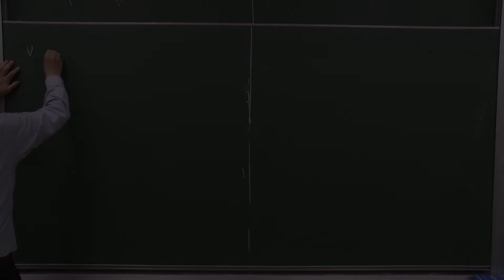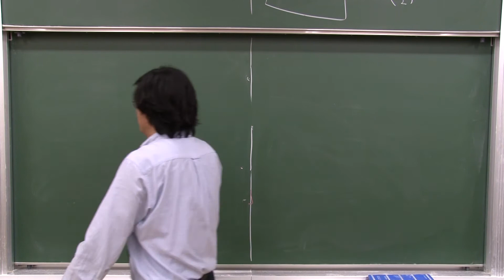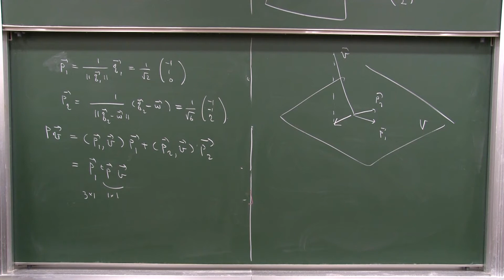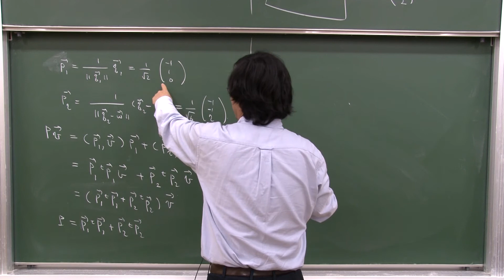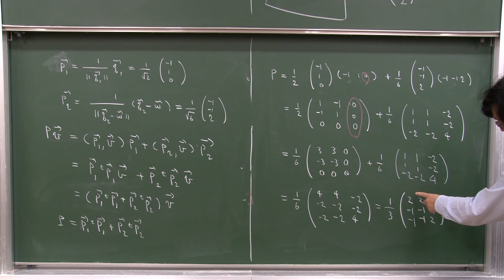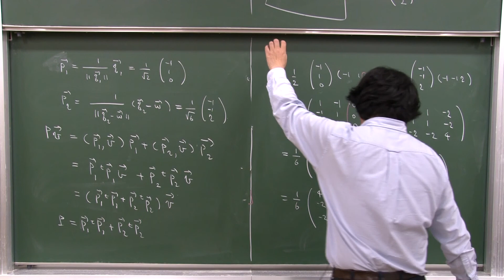2015 線形代数学II 第15講 演習問題V(1)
2014冬学期 第7講 演習問題V(1)